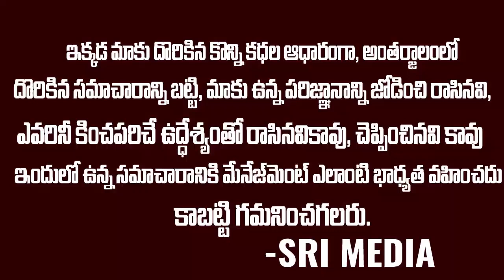పవన్ కళ్యాణ్‌కు మరింత భద్రత.. రంగంలో ఎక్స్-ఆర్మీ ఇంటెలిజెన్స్ ఆఫీసర్లు!! | Sri Media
WATCH :పవన్ కళ్యాణ్‌కు మరింత భద్రత.. రంగంలో ఎక్స్-ఆర్మీ ఇంటెలిజెన్స్ ఆఫీసర్లు!! | Sri Media